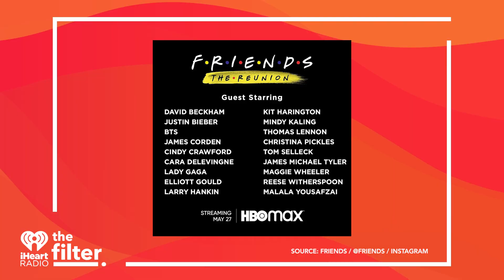A$AP Rocky CONFIRMS relationship with Rihanna, Friends Reunion Trailer & Demi Lovato is Non-Binary!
The BBMAs are coming up this weekend and our Canadian own The Weeknd is up for 16 nominations. Drake currently holds the record for the most amount of wins in one night when he won 13 back in 2017 and now Some of the performers include The Weeknd, Alicia Keys, BTS who is going to be performing their new song “Butter” and Pink who is going to be receiving Billboard’s Icon Award.(0:19)

The rumour has been floating around that ASAPRocky and Rihanna are in a relationship but hasn’t been confirmed by either of them…until now. Rocky just did an interview with GQ where he talked about his relationship with Rihanna and called her the love of his life.
The rumours go back all the way to 2013 but we believe they have been dating for about a year. (1:00)

We got the full length trailer for the FRIENDSReunionSpecial that is coming out next week. A list was revealed showing who we can expect to make an appearance and a lot of people were wondering how they are going to incorporate so many people like Justin Bieber, BTS, and Lady Gaga (1:50)

Demi Lovato made the announcement that they came to the realization that they are non-binary and are going by they/them pronouns and they explained why.

Non-binary means that someone feels like they do not fit with male or female and instead identify outside of the gender binary, hence non-binary. This is something that has existed for thousands of years in many different cultures. The best way that you can show respect for someone who is non-binary is by using the correct use of their pronouns. You can also add your preferred pronouns on your social media or even your Zoom name to let others know what yours is without having to ask. This helps create a safer space for people who are trans or non-binary and shows inclusion. There are also tons of resources online to better understand what it all means and things you can do to help! (2:42)

Articles by John. R. Kennedy

Watch New Episodes of TheFilter Twice every week